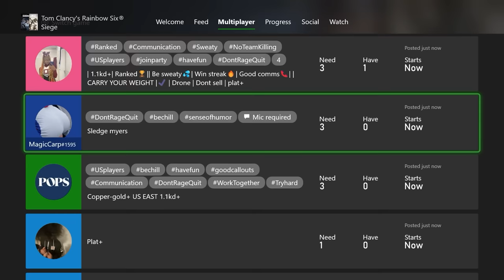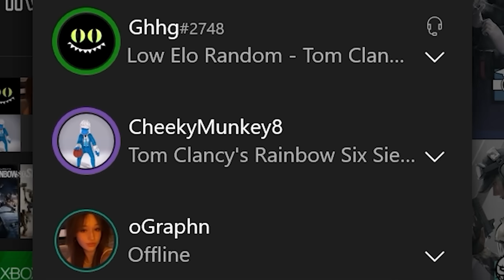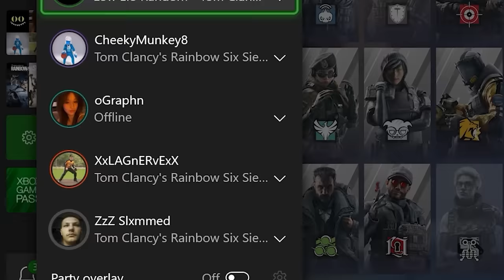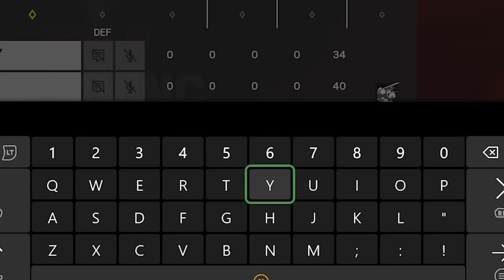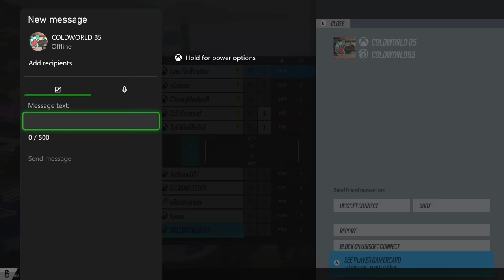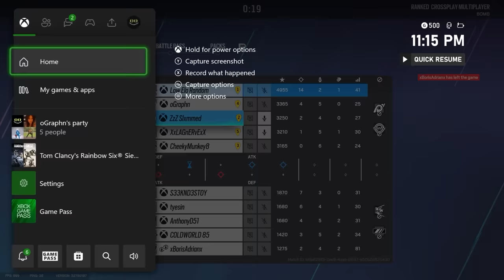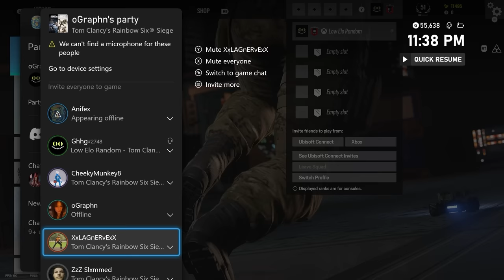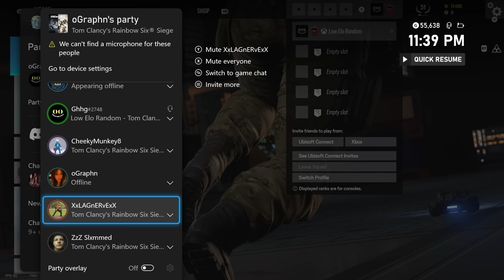Going Undercover In TOXIC Gold Lobbies... Rainbow Six Siege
1k likes and i do this again but in emerald xim lobbies

1400 LIKES TO HELP THE BOI